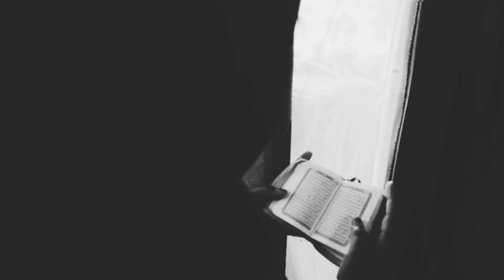Cantika Aura Zanjhabilla_by Cover_Nasehat istri Rasulullah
Finalis Putra Muslim & Putri Muslimah Bandung Barat 2020
Nama : Cantika Aura Zanjhabilla
Delegasi : Kec. Cililin
Sekolah  : P3SB
Kategori : Tarik Suara

Twiter: @dpcpppkbb